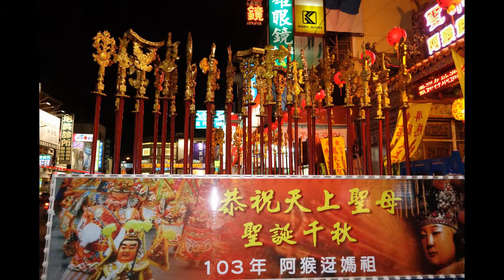103年阿猴迎媽祖 屏東慈鳳宮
張欽嵐/公民攝影記者
103年3月20日~23日
屏東市最大最古老媽祖廟,近三百年歷史,聖母誕辰日, 全臺信徒湧入,成為屏東一大盛事.